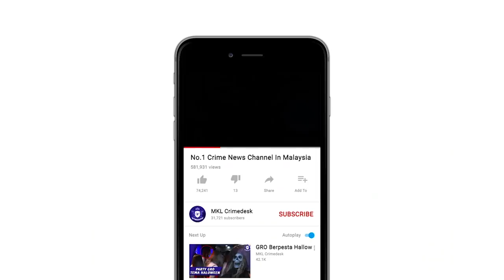MKL Crimedesk | 4 Lelaki Tokan Dadah Diberkas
polis petaling jaya menumpaskan sindiket pengedaran dadah jenis ganja yang aktif di sekitar lembah klang dengan penangkapan 4 lelaki dua hari lepas.

ketua polis daerah petaling jaya acp fahruddin abdul hamid berkata dalam dua serbuan berasingan itu polis merampas ganja seberat lebih 6 kilogram yang bernilai 23 ribu ringgit

tangkapan pertama dilakukan pada jam 2.20 petang kelmarin di kawasan parkir taman maju, petaling jaya apabila polis mengesan dua suspek dalam sebuah kereta.

pemeriksaan membawa kepada penemuan 1 kilogram ganja dalam sebuah beg di tempat duduk depan.

soal siasat membawa kepada serbuan kedua di sebuah unit rumah di taman pasir permata, kuala lumpur

dalam serbuan itu dua lelaki ditangkap bersama ganja hampir 5 kilogram serta peralatan memproses dan membungkus yang lain.

soal siasat mendapati, mereka membeli dadah berkenaan daripada satu sindiket sebelum diproses untuk dipaketkan kepada bungkusan kecil.

kemudian diedarkan kepada pengedar kecil yang sudah direkrut.

harga bagi sekilogram ganja itu dijual pada 3500 hingga 5000 ringgit bergantung kesukaran mendapat bekalan dadah berkenaan.

turut dirampas beberapa buah kereta dan motosikal.

polis masih memburu 2 lagi suspek dipercayai rakan sindiket.

kesemua suspek berusia 20 dan 30an direman untuk tindakan lanjut